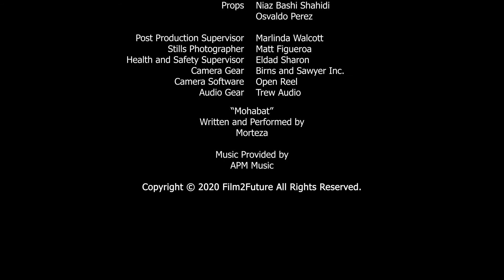Film2Future Student Film: SAFFRON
A Film2Future 2020 Student Production

SYNOPSIS:
A young Iranian American girl is finally able to grieve and feel connected to the memory of her mother after receiving some guidance.

CREW:
Writer/Director - Niaz Bashi Shahidi
Producer/Art Department  - Osvaldo Perez
Sound/Music - Perla Higareda
DP/Editor - Angel Martinez

— ABOUT FILM2FUTURE:
Film2Future (F2F) is a nonprofit, professional-level filmmaking program for under-served teenagers in Los Angeles. Our mission is to diversify the entertainment industry workforce and inspire future filmmakers. Founded in 2016 by Haven Entertainment founding partner Rachel Miller, F2F empowers a new generation of diverse content creators to share their stories and to obtain paid positions across the entertainment industry. Hollywood creatives, legendary filmmakers, and thought leaders from across the entertainment and media landscape volunteer as guest speakers as part of F2F’s intensive, hands-on curriculum. Upon completion of our four-year educational program, each F2F student graduates with a creative reel, a competitive resume, networking and interview skills, and an industry mentor.

Since our launch, F2F has educated over 125 students and our students have received over $1M in college scholarship awards including full rides to USC, University of Chicago and Syracuse.  Additionally, we have placed our graduates in over 51 paid internships and production assistant roles on ‘Glow,’ ‘Vida,’ ‘Brooklyn 99,’ ‘Mayans M.C.,’ and many other shows.

F2F has received coverage in Variety, Entertainment Weekly, The Hollywood Reporter, Deadline, The Wrap, KTLA, LA Weekly, Daily News, La Opinion, and FOX LA News.